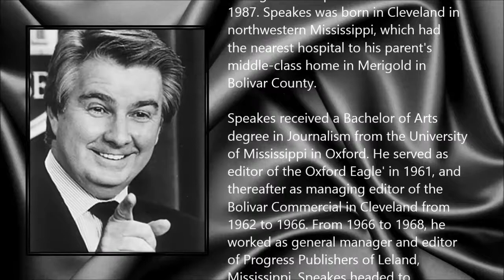Larry Speakes ● A Simple Tribute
LarryMelvin Speakes (13 September 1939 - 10 January 2014)